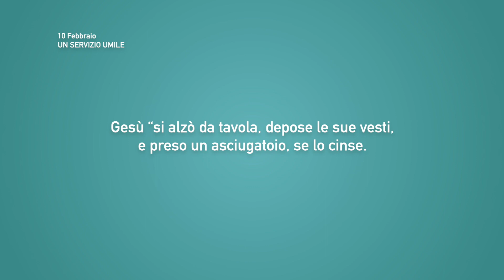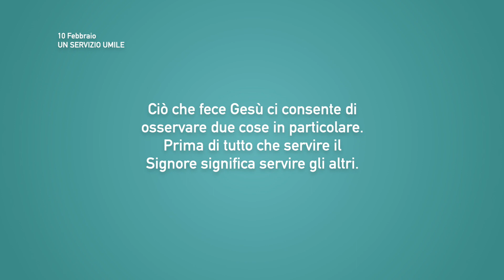Meditazione Calendario “Parole di Vita” del 10 Febbraio 2021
UN SERVIZIO UMILE
...“se non ti lavo, non hai parte alcuna con me”.
(Giovanni 13:8)

GUARDA
• in ITALIA Digitale Terrestre DVB-T2 | Canale 245 (Se non visualizzi il canale risintonizza il tuo tv o decoder.)

• in EUROPA Satellite DVB-S2 | Hotbird, 13°est, TP 9, Freq. 11.373 Mhz, Polarizzazione H, Symbol Rate 27.500, FEC 3/4

• in CANADA e NORD AMERICA Satellite DVB-S2 | Galaxy 19, 97°ovest, TP 27, Freq. 12.177 Mhz, Polarizzazione V, Symbol Rate 23.000, FEC 3/4

• in SUD AMERICA Satellite DVB-S2 | Hispasat, 30°ovest, TP 185, Freq. 12.132 Mhz, Polarizzazione V, Symbol Rate 28.800, FEC 3/4